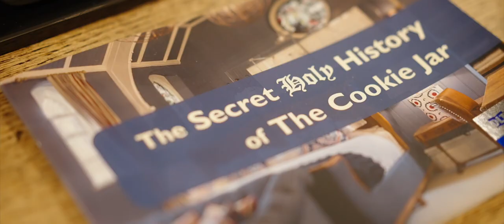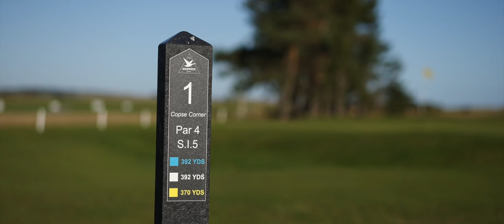Goswick Golf Club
A departure from our usual films, this week are recapping our time in the North East where Sam & Tom stayed at The Cookie Jar Alnwick (there is nowehre else we could have possibly stayed) and played Goswick & Alnmouth Village.

Goswick is a club with a rich history dating back to 1890. The initial course has evolved over time, steadily stretching northwards with the involvement of James Braid, Willie Park Jnr and more recently Mackenzie & Ebert. Because its slightly off the beaten path, not enough spotlight goes to clubs like Goswick, Seaton Carew or Bamburgh / Dunstanburgh Castle, however this film (and perhaps some more to come) will give you a sneak peak as to what you are missing!